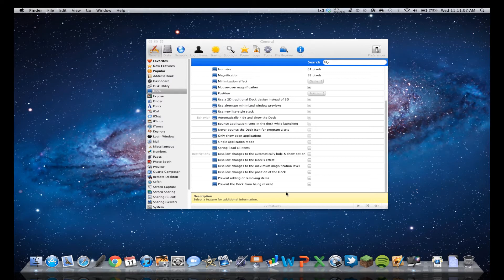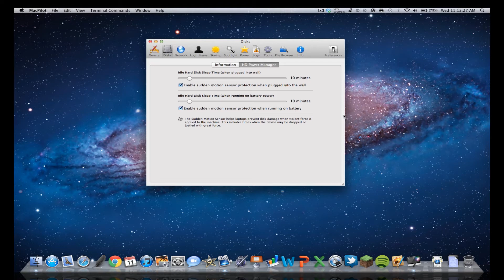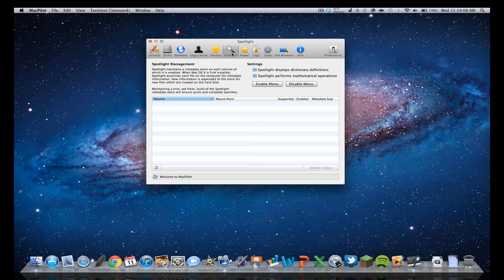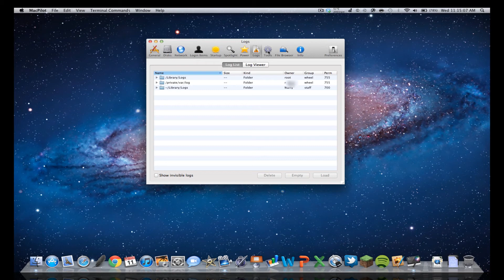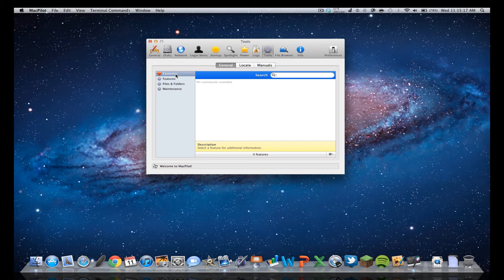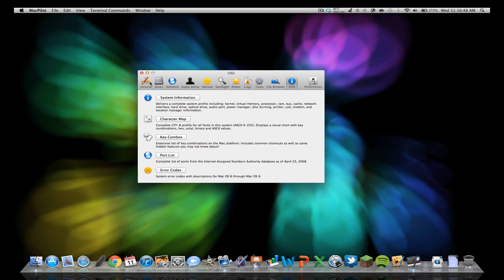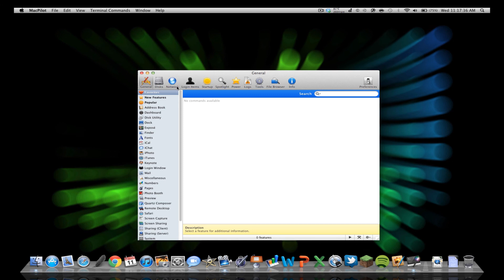MacPilot Mac App Review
MacPilot Mac App Store Description:

Apple will not be approving the latest version of MacPilot for the App Store as MacPilot requires access to advanced and hidden features in Mac OS X. Please contact us directly with proof of purchase and we'll issue you a free copy directly from us.

Scared of the terminal or can't be bothered to remember those commands to customize your system the way you want? MacPilot is your digital savior. Easily enable and disable hidden features in Mac OS X, optimize and repair your system, and perform numerous routine maintenance operations with the click of a button!

Pro user or not, you can now increase computer performance with only a few clicks of the mouse. Optimize your network for broadband connectivity, completely customize Apple File Sharing, perform essential maintenance without having to remember mind boggling acronyms, and much more. However, those are just a few of the many reasons why MacPilot is your choice over Cocktail, TinkerTool and Onyx!

Disable the translucent menubar in Leopard, disable menu items for security, disable icon caches, set history limits, erase recently used files, prevent your dock from being modified, turn off all system animations, increase the speed at which windows resize, change which format screenshots are taken in, set a default name and location for screenshots, disable a secondary processor, disable the startup chime, and even change the login window picture!